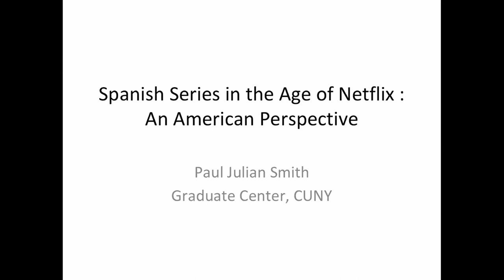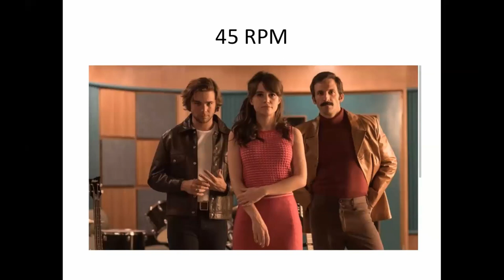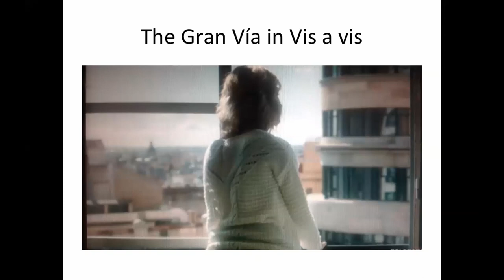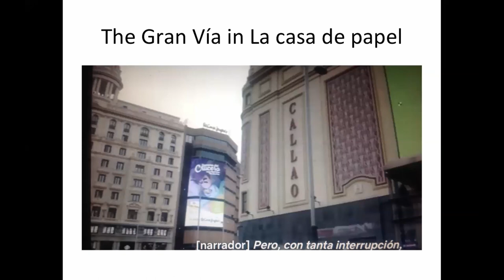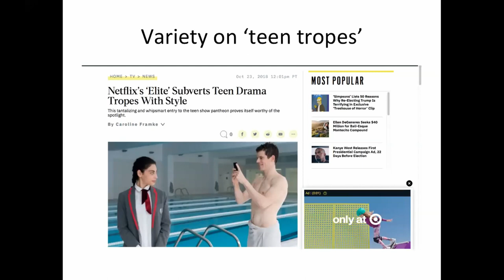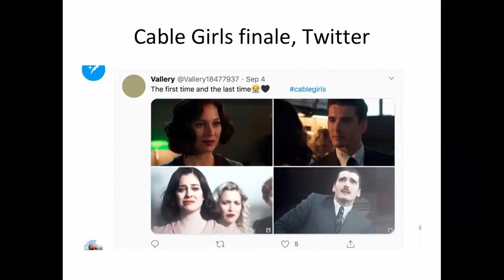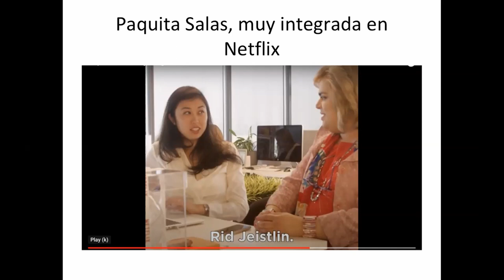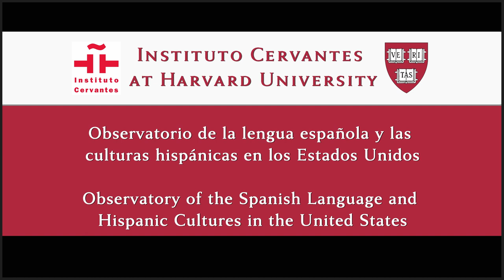Spanish Series in the Age of Netflix: An American Perspective. Paul Julian Smith.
This lecture examines three female-led series distributed by Netflix and produced in Spain, the streamer's European hub. It pays particular attention to their reception in the US and formal changes that were made to adapt the series from a national free to air television system to a global streaming platform.
Paul Julian Smith is Distinguished Professor in the Latin American, Iberian, and Latino Cultures and Comparative Literature Programs at the Graduate Center in City University of New York. He was previously Professor of Spanish at the University of Cambridge, UK. He is the author of over 100 academic articles and 22 books, including Queer Mexico: Cinema and Television since 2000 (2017), Spanish and Latin American Television Drama: Genre and Format Translation (2018), and Multiplatform Media in Mexico: Growth and Change Since 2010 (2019).

Esta sesión analizará tres series, protagonizadas por mujeres, distribuidas por Netflix y producidas en España, principal centro europeo de la plataforma. Prestará especial atención a su recepción en los Estados Unidos y a los cambios realizados para adaptar las series desde un sistema nacional de televisión en abierto a una plataforma global de streaming.
Paul Julian Smith es catedrático de los programas de Latin American, Iberian, and Latino Cultures y Comparative Literature en el Graduate Center de la City University of New York. Anteriormente fue catedrático de español en la University of Cambridge, Reino Unido. Tiene en su haber más de 100 artículos académicos y 22 libros, tales como Queer Mexico: Cinema and Television since 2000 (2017), Spanish and Latin American Television Drama: Genre and Format Translation (2018) y Multiplatform Media in Mexico: Growth and Change Since 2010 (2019).